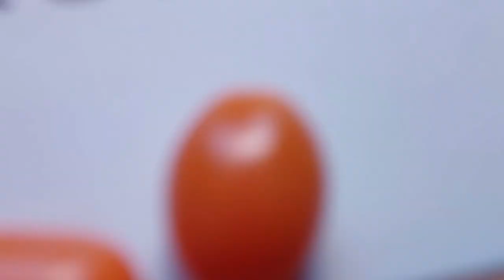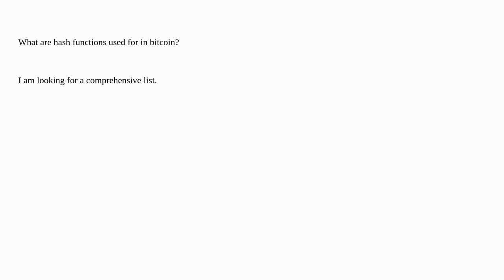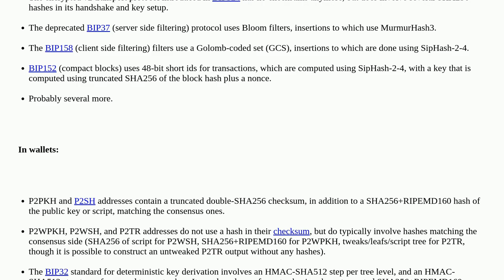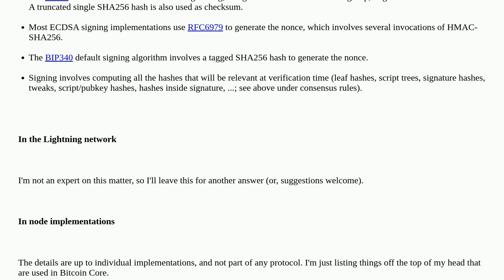Bitcoin: What are hash functions used for in bitcoin?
What are hash functions used for in bitcoin?

A special thanks goes out to the community

  hash